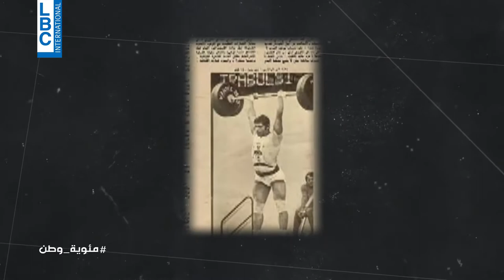Lebanese Olympic Committee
The Lebanese dream also lives on in sports.